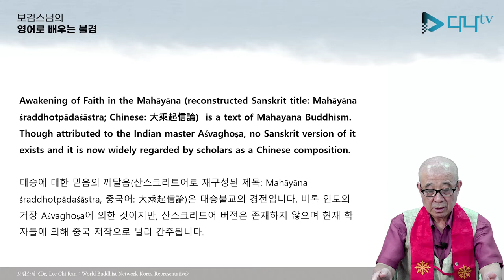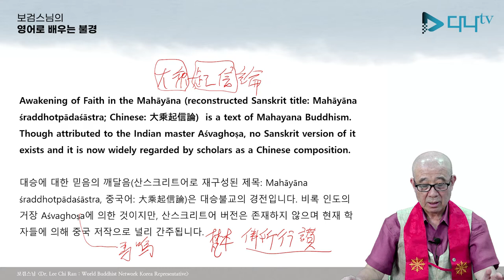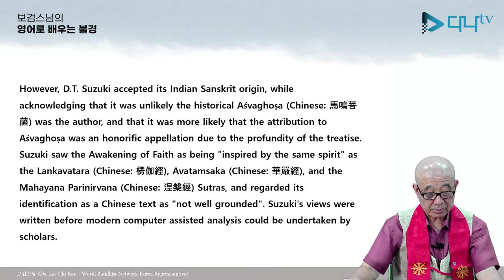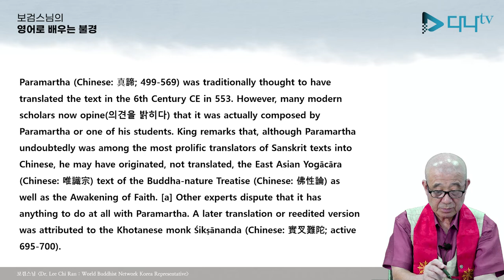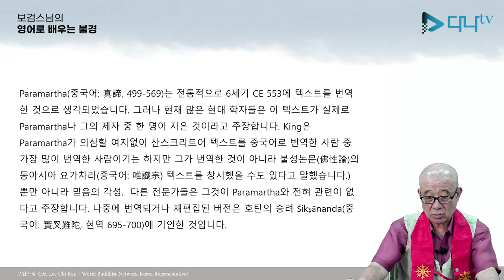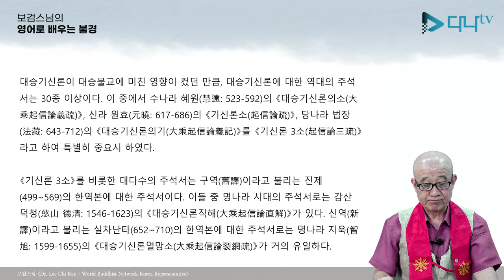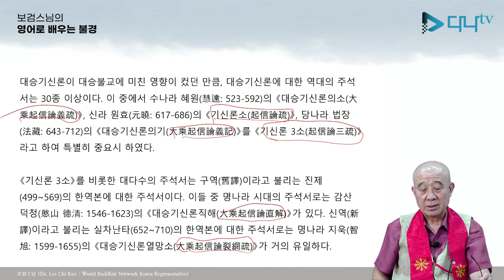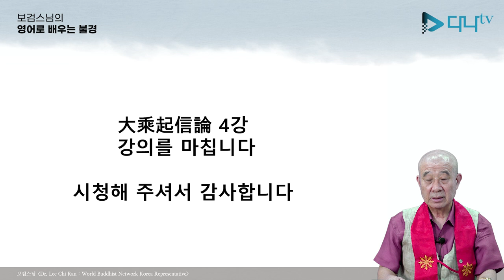보검스님의 영어로 배우는 大乘起信論 (대승기신론) 4강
보검스님의 영어로 배우는 大乘起信論 (대승기신론) 4강 많은 시청 바랍니다.